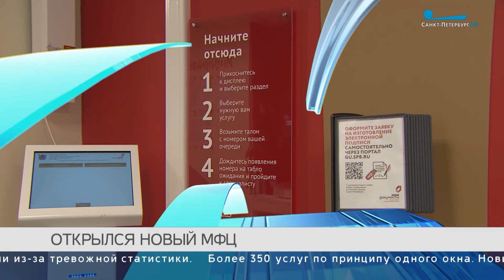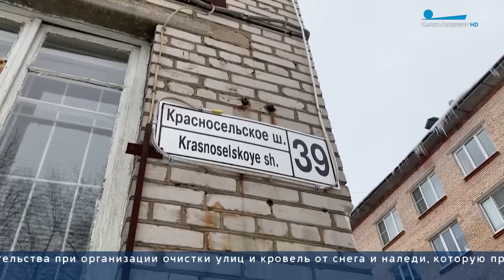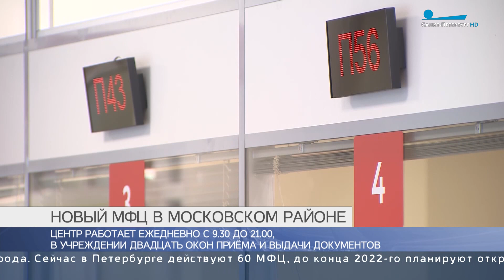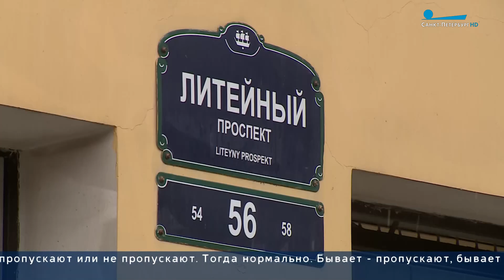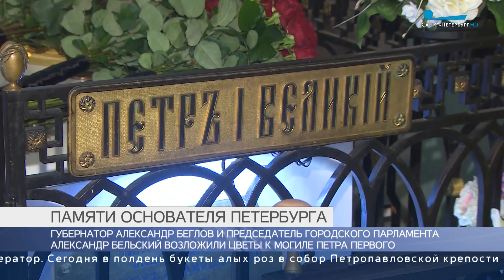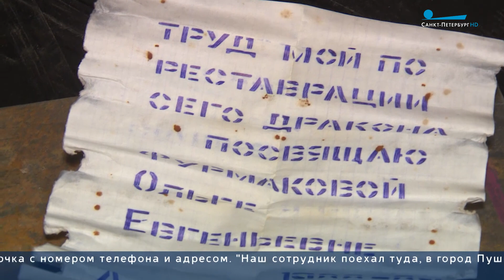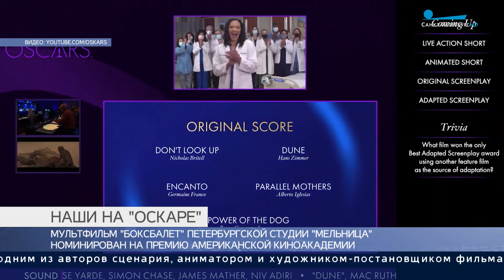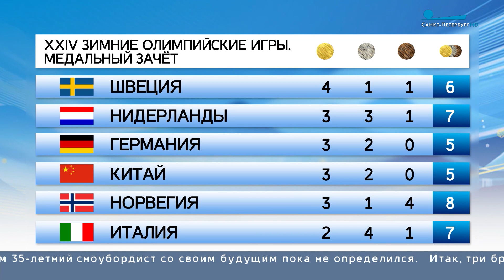Главные новости Петербурга / 8 февраля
Ситуация с коронавирусом в России остается сложной.  Основная нагрузка ложится на первичное звено – поликлиники —  93,5% заболевших находятся на амбулаторном лечении. На заседании координационного совета по борьбе с COVID-19 премьер-министр России Михаил Мишустин  поручил главам регионов сформировать резерв коечного фонда и продолжить работу по наращиванию темпов вакцинации.

Прокуратура Петербурга возбудила уголовные дела из-за некачественной уборки города. Масштабные обыски прошли в жилкомсервисах, дорожных предприятиях и в офисах подрядчиков - более чем по 60 адресам.

Новый МФЦ открылся в Московском районе на улице Орджоникидзе. Центр работает ежедневно с 09:30 до 21:00. В нем 20 окон приема и выдачи документов. В центре можно оформить более 350 государственных услуг.

Пешеходные переходы на Литейном проспекте оказались сегодня в зоне внимания сотрудников ГИБДД. Причиной профилактического рейда послужила тревожная статистика.

Десять незаконно используемых городских помещений освободили за день специалисты комитета по контролю за имуществом в центре Петербурга. Объекты располагались в Адмиралтейском, Петроградском и Центральном районах.

Сегодня в стране отмечают День Российской науки. 8 февраля по новому стилю 1724 года указом Петра Первого была основана петербургская Академия наук и государственный университет.

Выставку, посвященную культурному наследию Карачаево-Черкесии, открыли в Этнографическом музее. В экспозиции более 300 предметов, которые рассказывают о быте и традициях народа.

Послание из восьмидесятых. Романтическую записку нашли при реставрации фигуры с Драконова моста. Сотрудники мастерской провели собственное расследование и выяснили, кому она принадлежит.

Мультфильм петербургской студии «Мельница» «Боксбалет» вошел в шорт-лист «Оскара» в номинации «Лучший анимационный короткометражный фильм». Об этом стало известно  сегодня на церемонии объявления номинаций на премию Американской киноакадемии.

Пятый день Олимпийских игр в Пекине подходит к концу. В эти минуты завершают его женские сборные по хоккею — в третьем периоде наша команда, увы, крупно уступает соперницам из Финляндии.